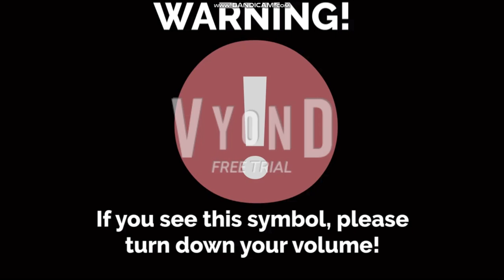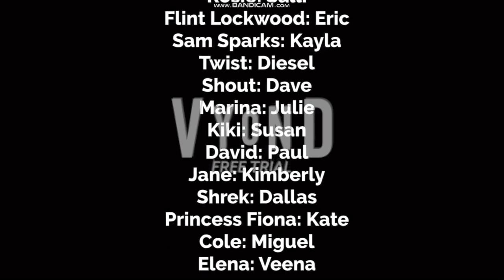Prince Hans traps people and gets grounded